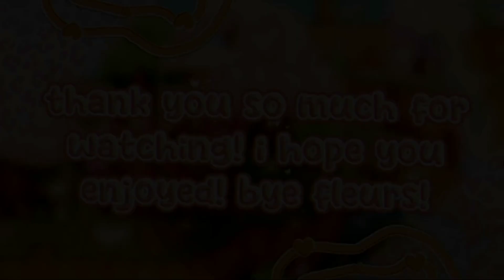15 aesthetic BROWN hair CODES + LINKS for roblox & bloxburg┊aurlique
━･ʚɞ･˚ 𝐲𝐨𝐮 𝐭𝐚𝐤𝐞 𝐚 𝐝𝐞𝐞𝐩 𝐛𝐫𝐞𝐚𝐭𝐡 𝐚𝐧𝐝 𝐬𝐥𝐢𝐠𝐡𝐭𝐥𝐲 𝐭𝐮𝐫𝐧 𝐲𝐨𝐮𝐫 𝐡𝐞𝐚𝐝, 𝐲𝐨𝐮𝐫 𝐞𝐲𝐞𝐬 𝐦𝐞𝐞𝐭𝐢𝐧𝐠 𝐰𝐢𝐭𝐡 𝐭𝐡𝐞 𝐞𝐮𝐩𝐡𝐨𝐫𝐢𝐜 𝐦𝐨𝐨𝐧 𝐢𝐧 𝐬𝐢𝐠𝐡𝐭.

 𝐲𝐨𝐮 𝐬𝐥𝐨𝐰𝐥𝐲 𝐨𝐩𝐞𝐧 𝐭𝐡𝐞 𝐥𝐞𝐭𝐭𝐞𝐫 𝐲𝐨𝐮'𝐯𝐞 𝐛𝐞𝐞𝐧 𝐚𝐧𝐭𝐢𝐜𝐢𝐩𝐚𝐭𝐢𝐧𝐠 𝐟𝐨𝐫 𝐦𝐨𝐧𝐭𝐡𝐬 𝐧𝐨𝐰. 𝐢𝐭 𝐫𝐞𝐚𝐝𝐬 ;

。゚・dear fleurs,
ʚ︙ i'm aurlique but i also go by sarah! today i will be sharing 15 aesthetic and trendy brown hair codes and links that you can use in roblox and bloxburg! please lmk in the comments if you have any requested video ideas that you would like me to do! anyways i hope this helps and i hope you enjoy the video! 💓

hair 1:
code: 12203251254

hair 2:
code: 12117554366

hair 3:
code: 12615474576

hair 4:
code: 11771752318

hair 5:
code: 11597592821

hair 6:
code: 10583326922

hair 7:
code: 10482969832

hair 8:
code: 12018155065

hair 9:
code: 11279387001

hair 10:
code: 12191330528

hair 11:
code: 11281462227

hair 12:
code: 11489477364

hair 13:
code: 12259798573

hair 14:
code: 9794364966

hair 15:
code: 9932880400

❝˚₊ ·𝐬𝐦𝐚𝐥𝐥 𝐫𝐞𝐦𝐢𝐧𝐝𝐞𝐫𝐬︙🎧꒱
⋆｡˚- drink water, stay hydrated
⋆｡˚- comment something positive
⋆｡˚- turn quality up to 1080p for better experience!

❝˚₊ ·𝐢𝐧𝐟𝐨︙🌷꒱
⋆｡˚- content ; mainly gfx, tutorials, & outfit videos!
⋆｡˚- schedule ; every saturday at 8am PST and sometimes more!

❝˚₊ ·𝐦𝐢𝐧𝐢 𝐪𝐧𝐚︙🦋꒱
↬ q ; what's your irl name?
.。a ; sarah
↬ q ; how old are you?
.。a ; i'm 14! (my bday is november 4th)
↬ q ; video editor?
.。a ; wondershare filmora x
↬ q ; thumbnail creator?
.。a ; pixlr e
.。a ; sorry, unfortunately i cannot accept friend requests from fans because it would not be fair to others! ^^
↬ q ; are your gfx commissions open?
.。a ; sorry, they are currently closed!

❝˚₊ ·𝐜𝐥𝐨𝐬𝐢𝐧𝐠︙🐇꒱
⋆｡˚- ❛ 𝐰𝐡𝐞𝐫𝐞 𝐟𝐥𝐨𝐰𝐞𝐫𝐬 𝐛𝐥𝐨𝐨𝐦, 𝐬𝐨 𝐝𝐨𝐞𝐬 𝐡𝐨𝐩𝐞 ❜
━･ʚɞ･˚₊ · eternal, aurlique

━･ʚɞ･˚ 𝐲𝐨𝐮 𝐟𝐨𝐥𝐝 𝐭𝐡𝐞 𝐥𝐞𝐭𝐭𝐞𝐫 𝐚𝐧𝐝 𝐡𝐨𝐥𝐝 𝐢𝐭 𝐜𝐥𝐨𝐬𝐞 𝐭𝐨 𝐲𝐨𝐮𝐫 𝐡𝐞𝐚𝐫𝐭, 𝐭𝐡𝐞 𝐠𝐥𝐢𝐬𝐭𝐞𝐧𝐢𝐧𝐠 𝐬𝐮𝐧
𝐬𝐥𝐨𝐰𝐥𝐲 𝐫𝐢𝐬𝐢𝐧𝐠. 𝐲𝐨𝐮 𝐥𝐢𝐞 𝐨𝐧 𝐭𝐡𝐞 𝐠𝐥𝐨𝐰𝐢𝐧𝐠 𝐠𝐫𝐚𝐬𝐬 𝐚𝐧𝐝 𝐰𝐚𝐭𝐜𝐡 𝐭𝐡𝐞 𝐬𝐮𝐧 𝐫𝐢𝐬𝐞, 𝐟𝐫𝐨𝐦 𝐚 𝐝𝐢𝐬𝐭𝐚𝐧𝐜𝐞